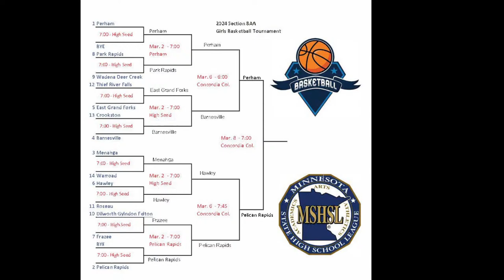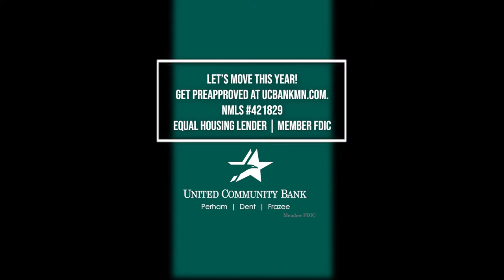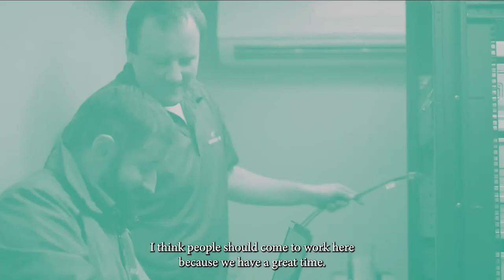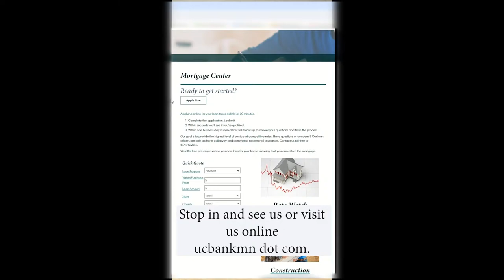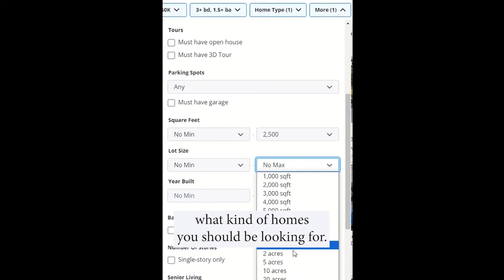Section 8AA Girls Basketball Championship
The No. 1 seeded Perham Yellowjackets (25-3) take on the No. 2 seeded Pelican Rapids Vikings (25-3) at the Memorial Auditorium in Concordia Moorhead.